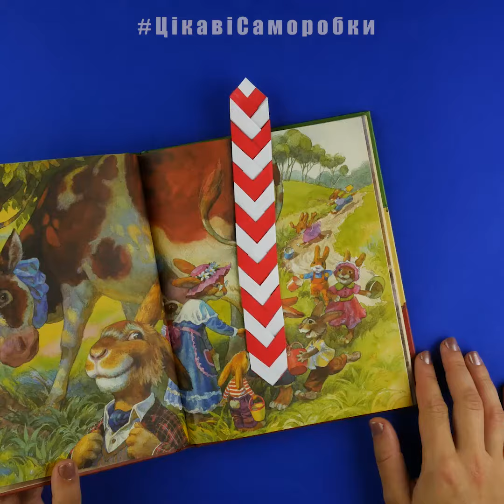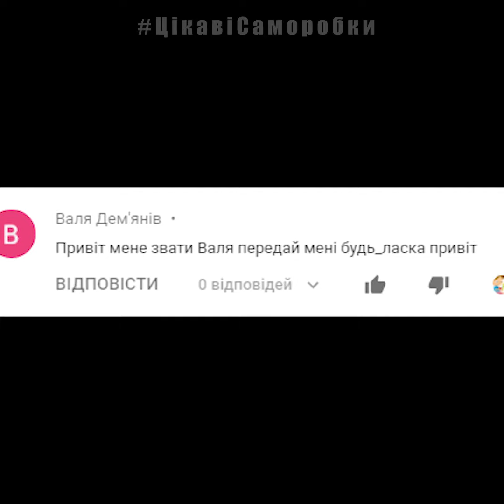Як зробити закладку для книги або підручника. [Своїми руками з паперу]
Ви тільки подивіться, яку книжкову закладку можна зробити з паперу!!! У цьому відео Ви дізнаєтеся, як зробити закладку для книги або підручника з паперу своїми руками. Таку гарну книжкову закладку Ви зможете зробити зі звичайного білого або з кольорового паперу своїми руками, використовуючи техніку орігамі, клей і ножиці.
Це чудова паперова саморобка і вона приносить користь в школі при читанні книг. Закладку робити одне задоволення, легко і просто. Ви зможете зробити такі паперові закладки, якщо подивитеся цей майстер клас. Повторюйте робити закладки для книг з паперу за мною, дивлячись ці прості і зрозумілі інструкції! І Ви зможете зробити закладку своїми руками з паперу. Також у цьому відео Ви дізнаєтеся, як робиться проста закладка для книг з паперу.

Опис відео:
0:01 Всім привіт! У цьому відео Ви дізнаєтеся, як зробити закладку для книги своїми руками з паперу. Дуже стане в нагоді, якщо Вам потрібна закладка для підручників в школу.
Починаємо робити книжкову закладку з паперу своїми руками.
Візьміть звичайний аркуш для принтера А4 будь-якого кольору. І відміряйте відрізки 1, 2 і 3 см. З протилежного боку зробіть такі ж самі позначки. І за допомогою лінійки проведіть дві лінії, поєднуючи ці позначки. Виріжте ще дві смужки з паперу іншого кольору.
Візьміть клей для паперу. І намажте куточок смужки клеєм. З'єднайте дві смужки однакового кольору. Візьміть смужку іншого кольору і приклейте її паралельно першій смужці.
Намажте куточок червоної смужки клеєм. І приклейте його.
І починаємо складати смужки для паперової закладки. Повторюйте складати за мною.
Не поспішайте. У вас все вийде! Візьміть смужку і зігніть її. Продовжуйте робити за мною.
Приклейте краї смужок. І відріжте зайве. Приклейте червоні смужки.
Закладка для книги або шкільного підручника з паперу своїми руками готова!
Ви можете зробити ще одну закладку іншого кольору, подивившись це відео ще раз.

Передаю «Привіт» Богдану. Передаю «Привіт» для Віки. Передаю «Привіт» Анастасії. Передаю «Привіт» Іллі. Передаю «Привіт» Іосифу. Передаю «Привіт» Валі. Передаю «Привіт» Маргариті. Дякую, що дивитеся відео на каналі «Цікаві Саморобки»!

До речі, якщо Ви хочете, щоб я передала Вам привіт і Ваш коментар з'явився в наступному відео, то просто напишіть в коментарях: «Привіт, мене звуть так-то і так-то, передайте мені« Привіт! ».

Сфотографуйте свою закладку з паперу і поділіться її фото в соціальних мережах, наприклад, у фейсбуці, і поставте тег

Дякую, що Ви дивитеся мої відео уроки! Заходьте частіше на канал! Я думаю, що Ви знайдете тут для себе багато цікавого!